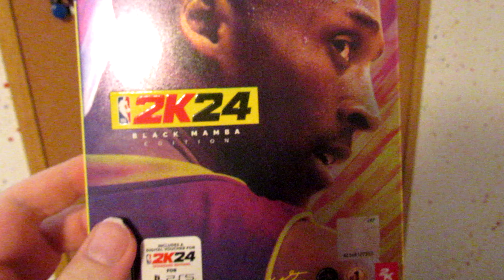NBA 2K24 Is Here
Happy 2K Day Everyone

NBA 2K24 Is Here I Got The Black Mamba Edition And I Am Loving The Game

How You Like NBA 2K24